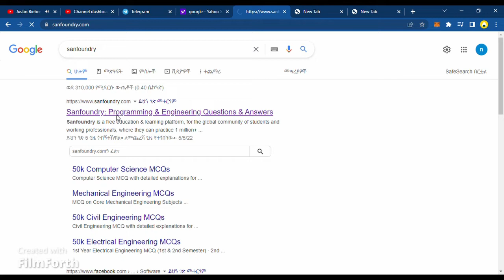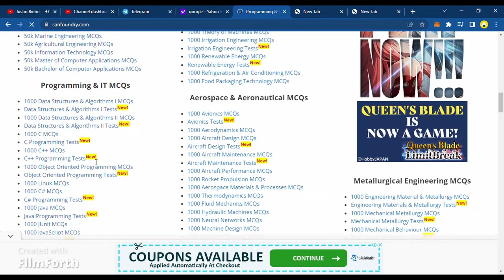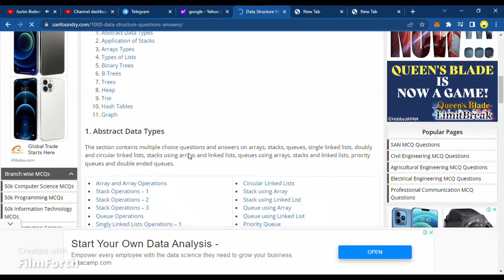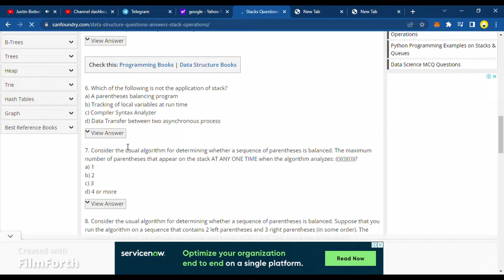Sanfoundry is a free education & learning platform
Sanfoundry is a free education & learning platform, for the global community of students and working professionals, where they can practice 1 million+ multiple choice questions & answers (MCQs), tutorials, programs & algorithms in engineering, programming, science, and school subjects